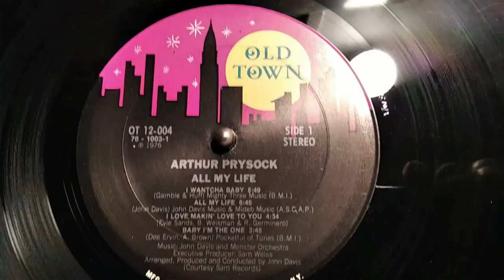ARTHUR PRYSOCK - I WANTCHA BABY (MELKASOUL)